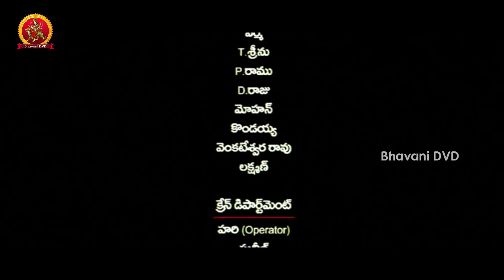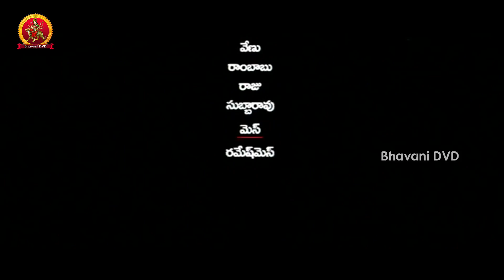Konchem Istam Konchem Kastam Full Movie Part 13 || Siddharth, Tamannaah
Watch Konchem Istam Konchem Kastam Full Movie Part 13.

Starring Siddharth, Tamanna, Prakash Ra,j Ramya Krishna, Nasser, Brahmanandam, Venu Madhav and others.

Director: Kishore Kumar
Producer: Nallamalupu Srinivas
Music Director : Shankar-Ehsaan-Loy
Banner : Lakshmi Narasimha Productions